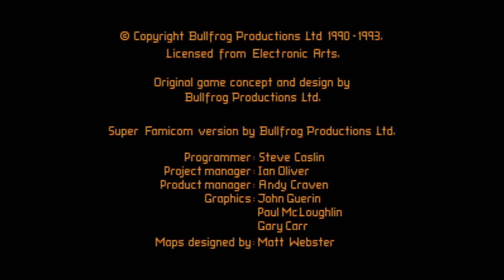Power Monger - Mashou no Bouryaku - Super Nintendo Entertainment System - Intro & Title Screen